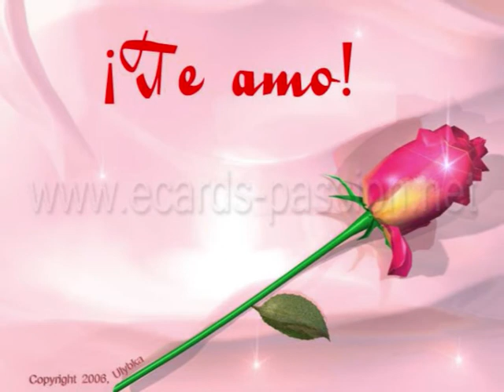VdotV (ich guck mir die welt an) Brakemile G´s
ein video made by GOGA von den brakemile Gangstas und anderen mit der musik von VdotV